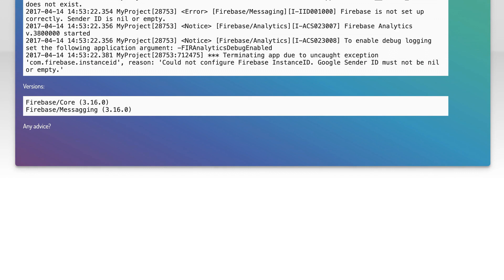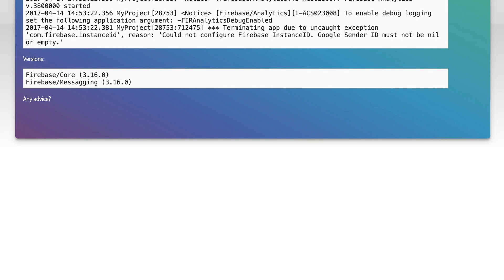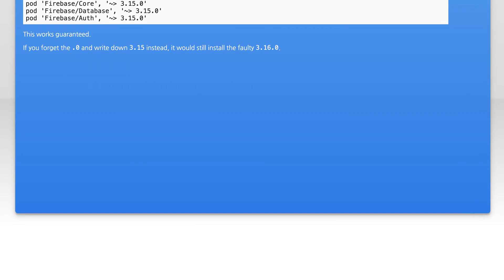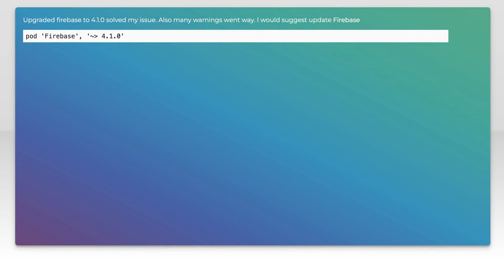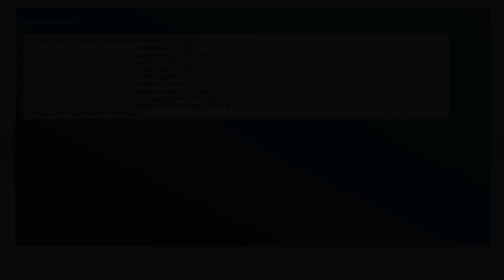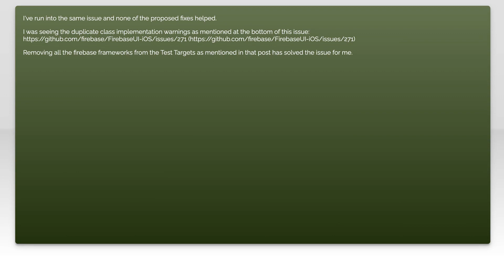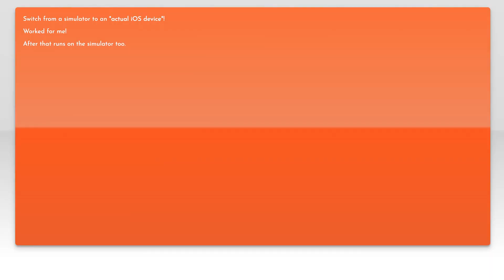Firebase configuration fails - Swift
swift: Firebase configuration fails - Swift

Related to: swift, xcode, unit-testing, firebase